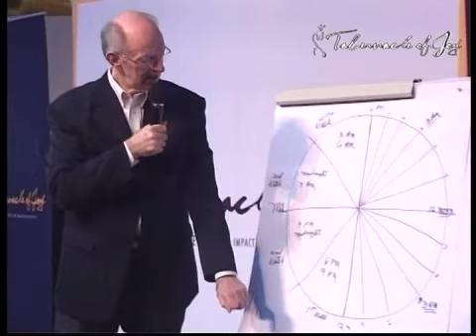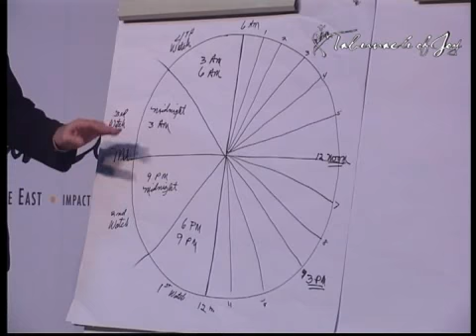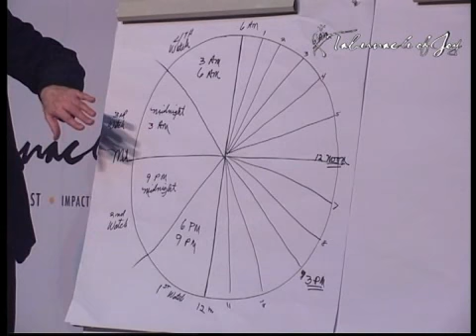The Jewish Clock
Rev. Lee Stoneking